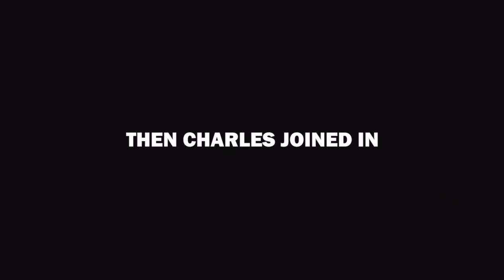Lando Norris vs Hornet Funny Twitch Stream 🤣🤣